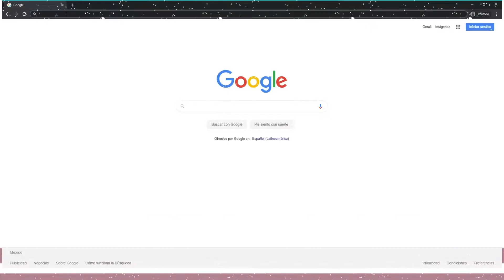Cámbiate en ¡24 HORAS!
Paso a paso de cómo cambiarte a Virgin Mobile.
Compra tu chip hoy y hacemos tu cambio en 24 horas, recibe el primer mes GRATIS y durante 1 año disfruta de 30 días por $100 al mes.